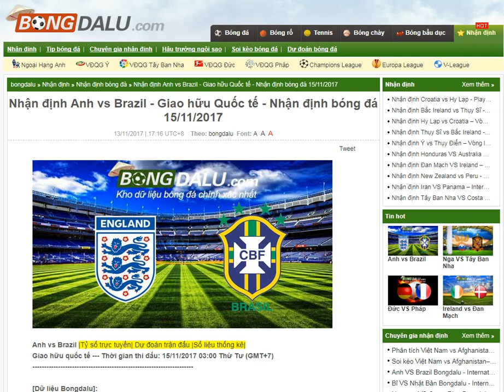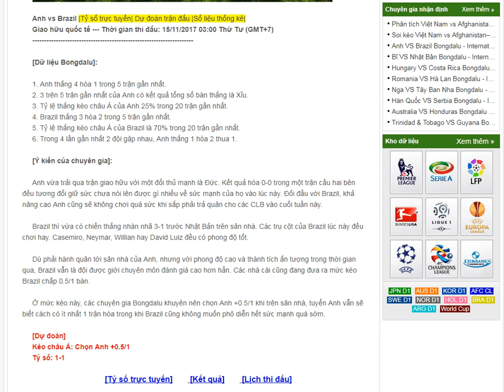Anh vs Brazil - Giao hữu Quốc tế - 15/11/2017- Bongdalu.com- Nhận định bóng đá